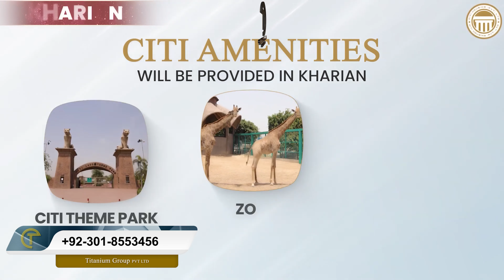Citi Housing Kharian Sarai Alamgir | Future Of Development | Golf Residencia | Punjab Real Estate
@Citi Housing kharian (previously known as Golf Residencia) is a modern housing project located on G.T Road Sarai Alamgir that offers all the modern facilities and amenities at budget-friendly rates. The society provides an environment-friendly close-to-the-natural lifestyle with all the contemporary amenities. Furthermore, the project is offering a broad range of facilities including underground water and sewerage systems, parks, a community center, a grand mosque, wide walkways, carpeted roads, and availability of all utilities including electricity and gas.

For more details about its payment plan, booking, and pre-launching prices, please watch till the end.

titanium agency
new societies in Islamabad
housing societies in Rawalpindi
citi housing jhelum eiffel tower
citi housing jhelum
citi housing jehlum
citi housing kharian location
sarai alamgir
citi housing kharian payment plan
citi housing gujranwala
citi housing commercial
citi housing multan
citi housing
citi housing sialkot
citi housing faisalabad
new metro city gujarkhan
bahria town
real estate marketing
commercial plot
residential plots
plot for sale
real estate
pakistan housing society
pakistan real estate
Bahria sports city
al raziq garden
al Qayyum garden